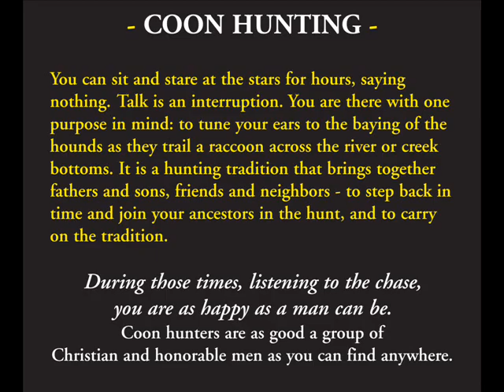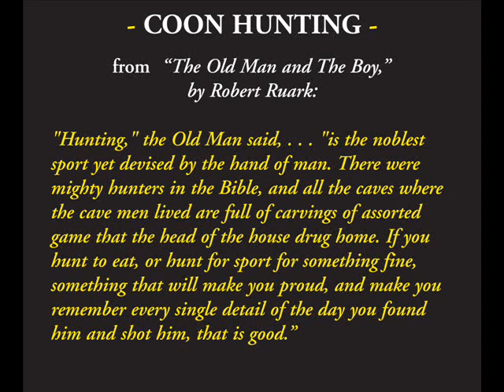Coon Hunting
Coon Hunting, Dogs, Raccoons, Southern Tradition, Hunting